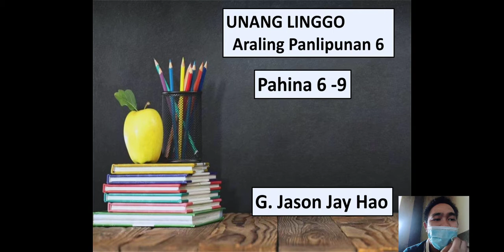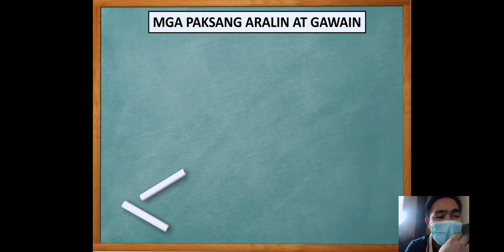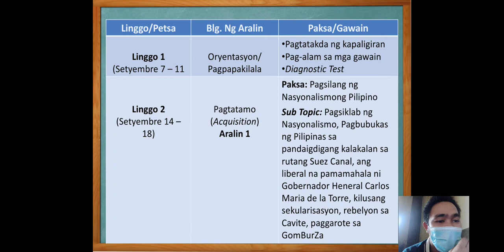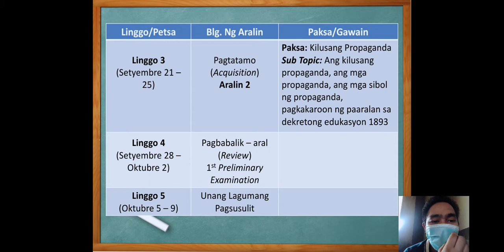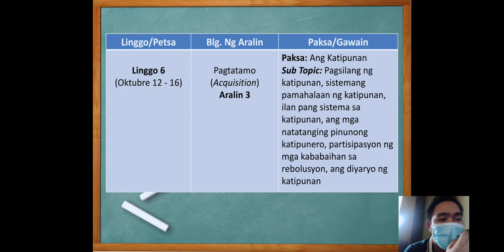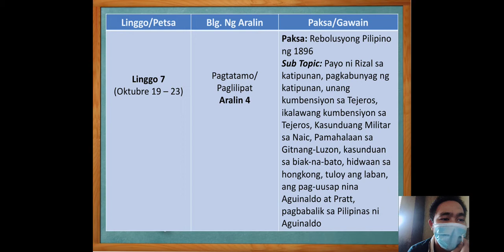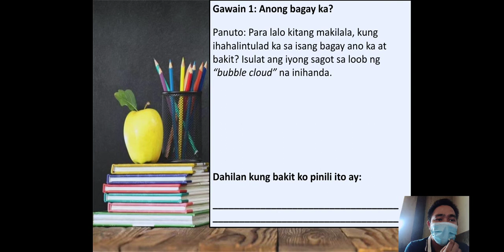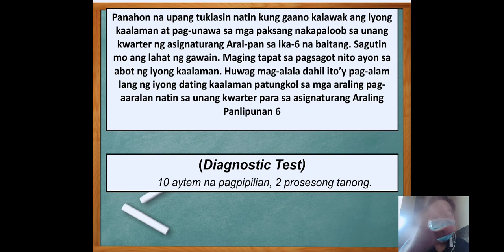Aral pan G 6 wk1